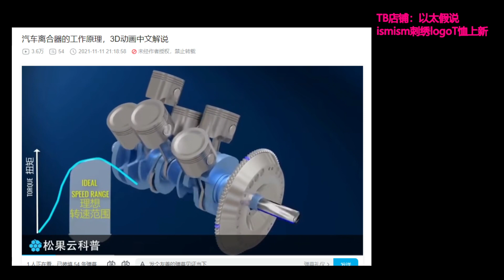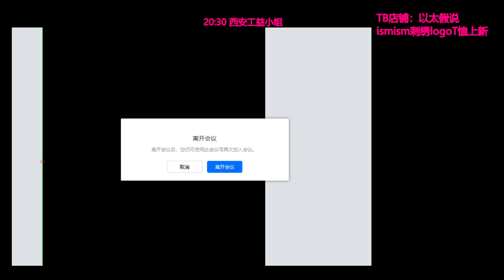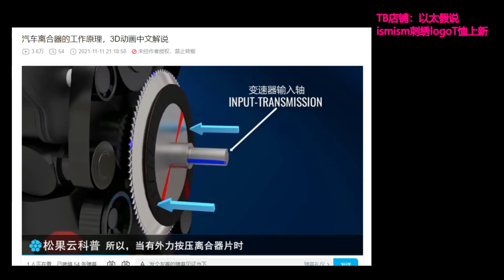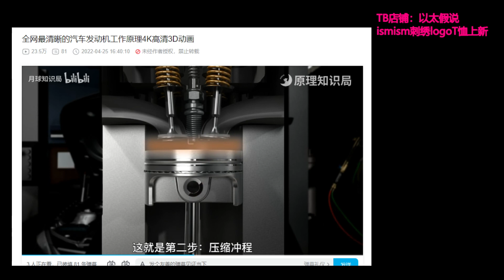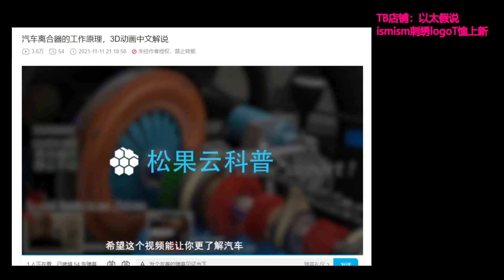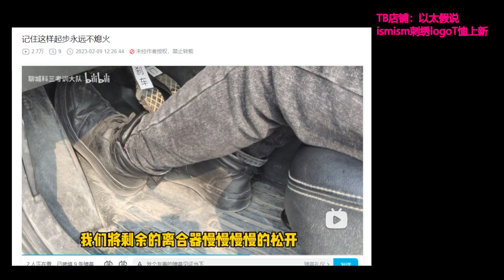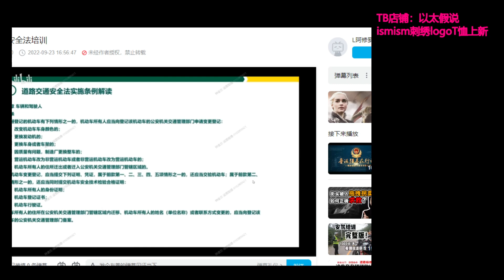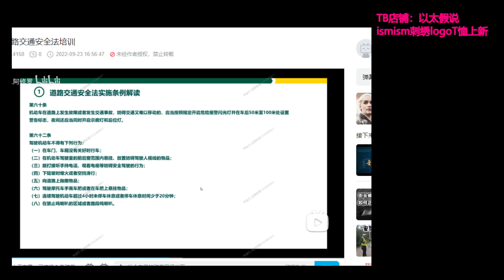【直播录像】张正午 2023年5月6日